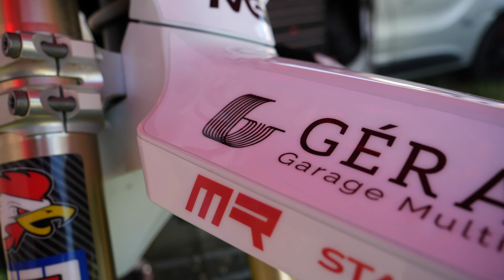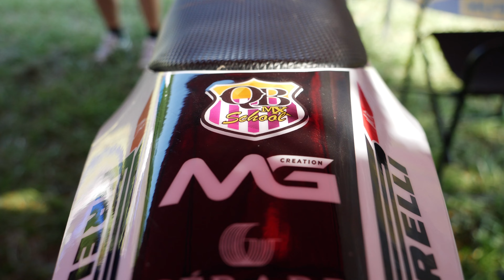MA PREMIERE COURSE EN MOTO ELECTRIQUE EST UNE CATASTROPHE !!! Plus de batterie dans la stark..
Préparez vos cross !
Braaaap & Ratata GARANTIE !

📷By G.PROD (MOI) & ma copine

🎥Mon matos:
- Lumix GH5

🎧Songs:
Arlist.io

Tchaooo 💭